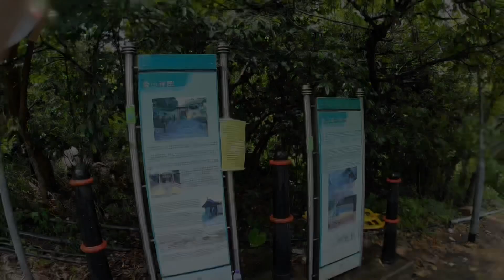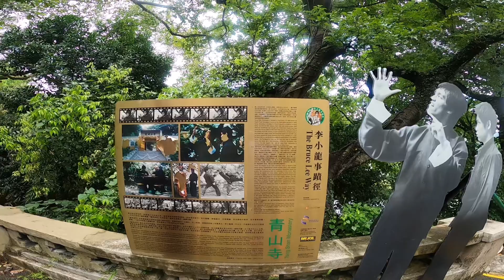Castle peak and Tsing Shan Monastery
Another training for my 10 Marathons challenge